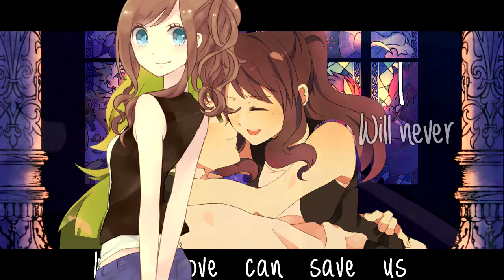Zedd medley MEP Part 3 - Ferriswheelshipping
It's been a little while since I uploaded a video and I love how this part turned out! Ferriswheelshipping is my Pokemon OTP for sure!

Pairing: White X N (Ferriswheelshipping)
Media: Pokemon